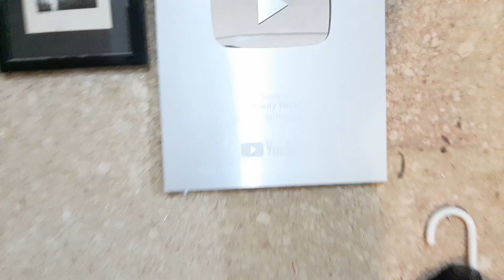Stunning & Amazing Creative Designer Dress Making Tips/ Fashion Idea's 2019/ 2020